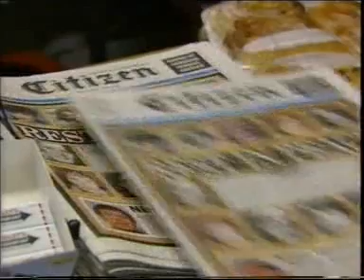ROSE WEST - ITV News At Ten (ITV, 23/11/95)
The day after the conviction, and West is on the way to Durham.